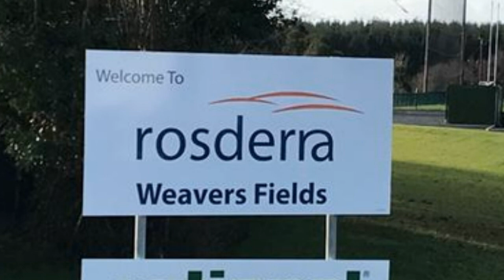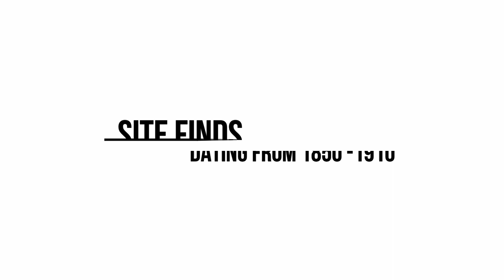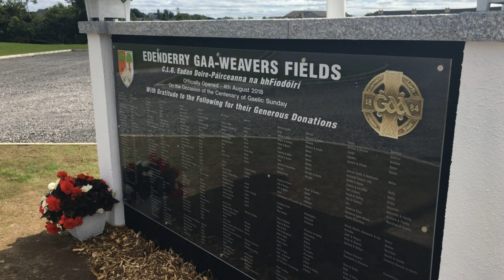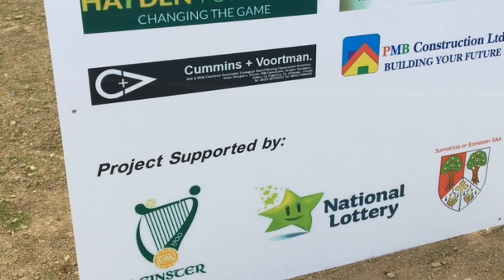Weavers Fields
The story of the development of Rosderra Weavers Fields by Edenderry GAA 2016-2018